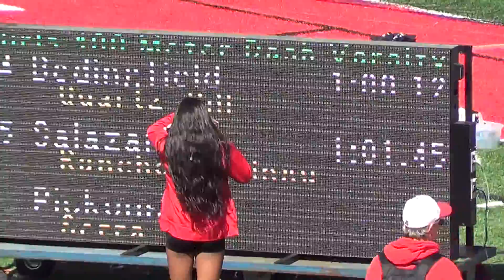A Willingham - VarG 400m at Redondo 3-12-16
Los Alamitos HS Varsity Girls 400m at Redondo Nike Invitational 3-12-16
Lane 6:  Ashley Willingham ('16); Time = :55.86; 1st Place
NEW MEET RECORD